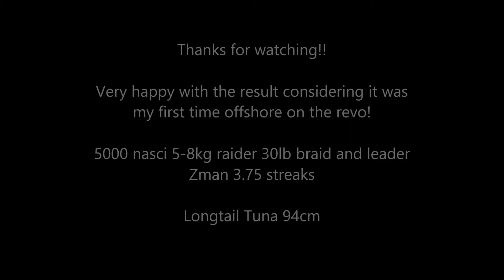Chasing Tuna For First Time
After preparing for a while now I finally took the Revo offshore to chase pelagic's with tuna the main target! Headed off Moffat Beach with a fellow Revo owner and mate Lee from @SinkTheBarb. Was a cracking day weather wise and the fish were feeding as our exploration trip got serious and I hooked up! Enjoy!